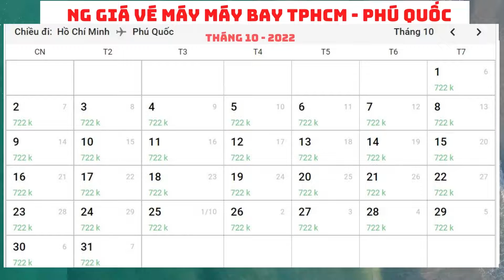Giá vé máy bay Sài Gòn (TPHCM) - Phú Quốc tháng 10 năm 2022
►Nếu thấy hữu ích hoặc có câu hỏi nào về hàng không vui lòng comment bên dưới để Đi Đâu - Ăn Gì hỗ trợ các bạn nhé ... và đừng quên bấm nút đăng ký để chúng ta cùng mau chóng chạm mốc 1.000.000 subs cùng nhau nàoooo.. Yêu Thương ❤️❤️❤️
Địa chỉ: Số 79 Phó Đức Chính, phường Mân Thái, quận Sơn Trà, TP Đà Nẵng